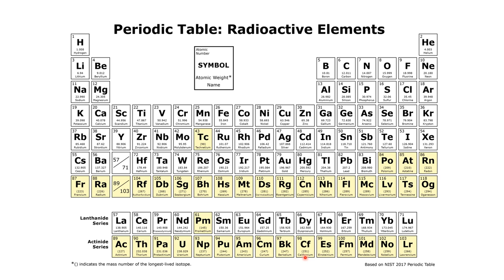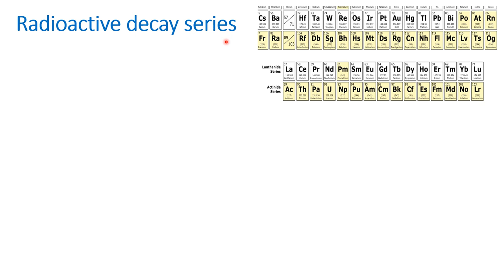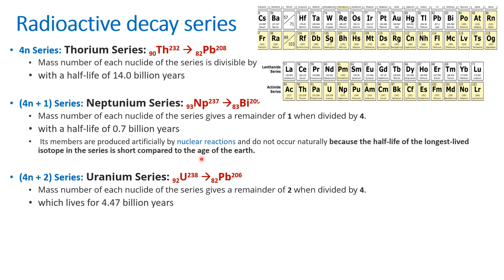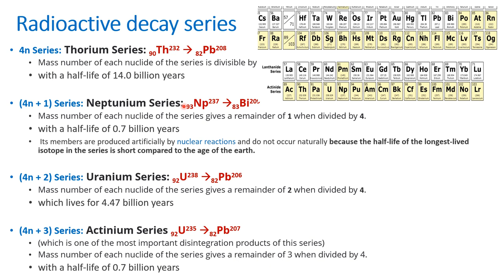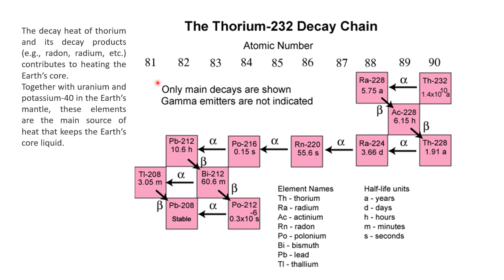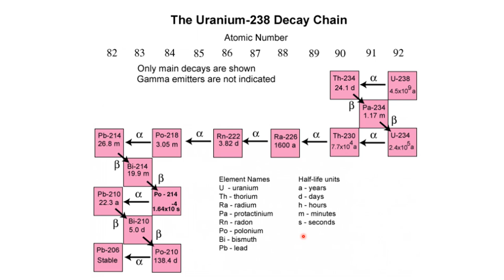Simplified approach to Radioactive decay series-in TAMIL- IIT JAM - TRB Chemisty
This video will be useful for understanding Radioactive decay series. It is based on IIT JAM question.